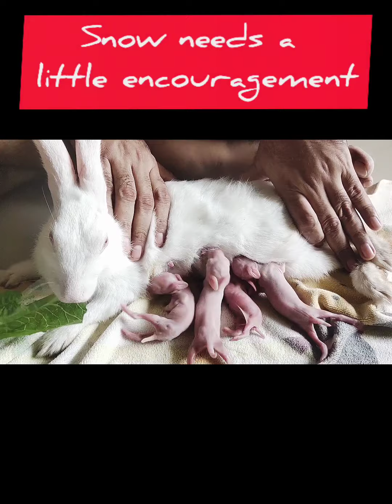Rabbit baby growth day 1- day 30 | healthy rabbit babies | Feeding babies | Tips for rabbit as pets